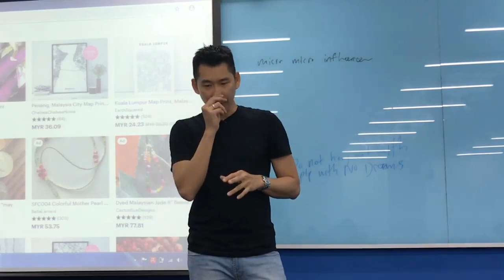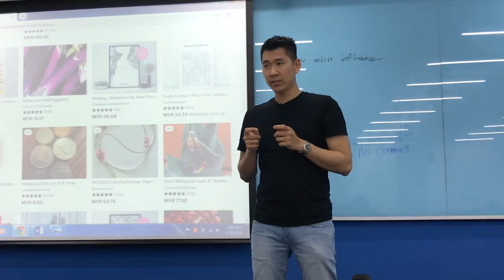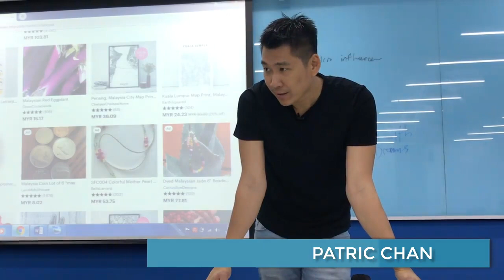The “MisMatch Understanding Between Parents And Kids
- Patric Chan's official webpage for more free online business training.

Sometimes, the kids do not "appreciate" the solutions given by the parents to them. But most of the time, it's just a "mismatch understanding".

Today's short episode tells the story of that, how parents and kids can actually understand each other.

For Parents: It's not that they don't appreciate it, we may be giving the "wrong remedy". We just need to improvise.

For Kids (even adults with parents): Sometimes, it helps by trying to see through their lens.